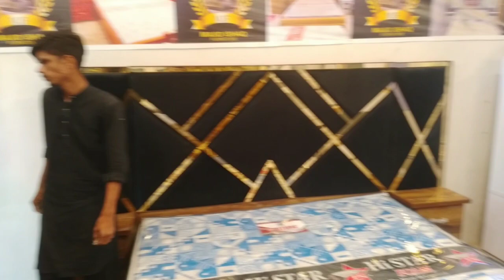bedroom furniture set New New design next video majid Ishaq furniture majid ishaq 03010 213765